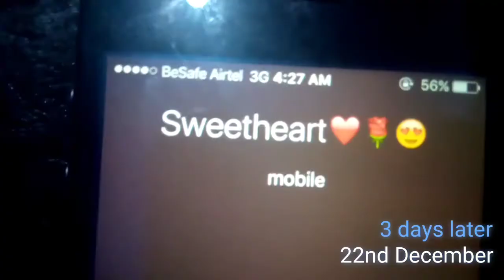Christmas Breakup Saga comedy skit featuring Soji Bolarin and Favour Augustine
A hilarious comedy skit of a broke guy who is scared to spend on his girlfriend on Christmas day and thought of an idea to help his condition.